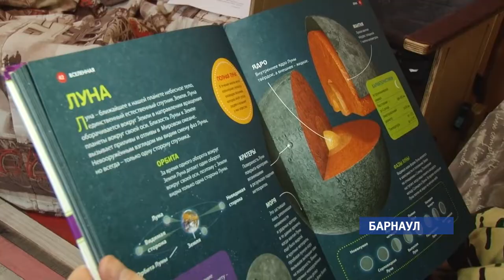Тяжелобольной Миша надеется на исполнение новогоднего желания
В понедельник в Барнаул приезжает главный волшебник страны - Дед Мороз из Великого Устюга. Он поздравит с наступающим Новым годом всех жителей края. Очень сильно сказочного гостя ждет и Миша Прохоров из Барнаула. О чём мечтает мальчик, который не может двигаться и почти не разговаривает, расскажем в сюжете.